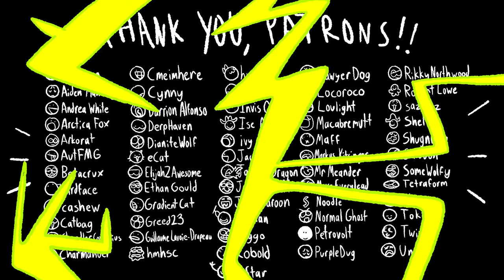Lemon Demon - Lifetime Achievement Award FAN ANIMATION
HAPPY HALLOWEEN!

GO SUPPORT LEMON DEMON!

this one took a bit over a month to complete!!
to be more specific, i started it on september 19th, finished the lineart on october 22nd, and then finished the whole thing on october 30th!

this was also the first animation i got to use a screen tablet on (xp pen 15.6 pro) which i used starting from the "even as we speak were synthesizing" scene and i really like it..